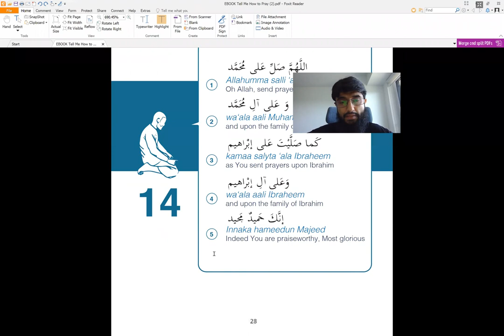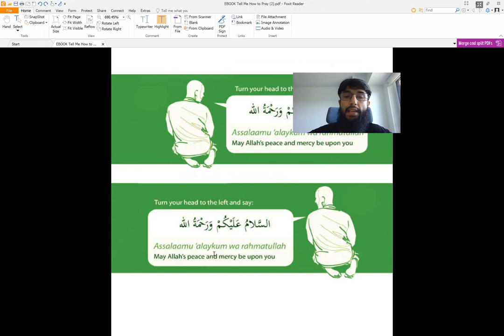26 | Prayer Upon The Prophet - P3 | New Muslim Prayers (Salah) | By: Coach Zubair